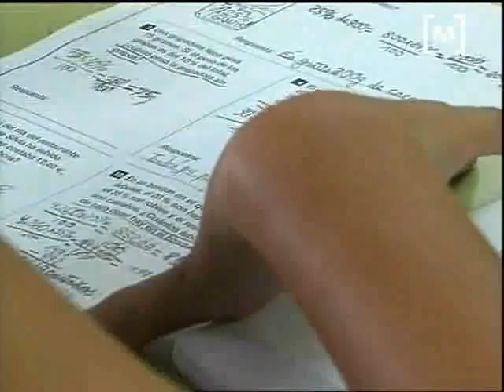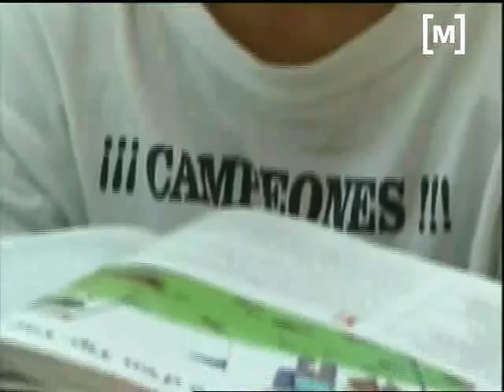Classes de reforç gratuïtes